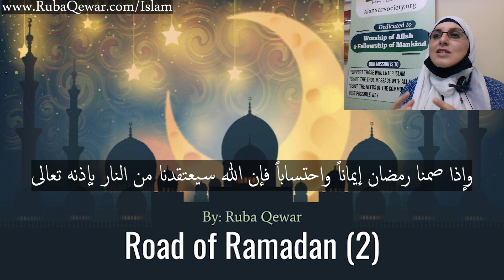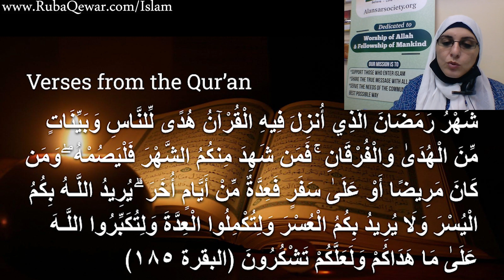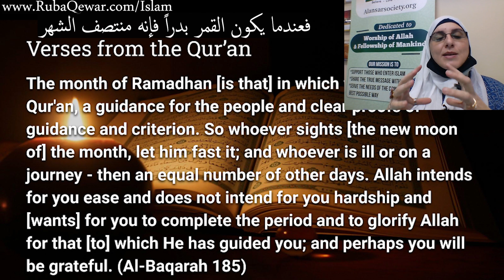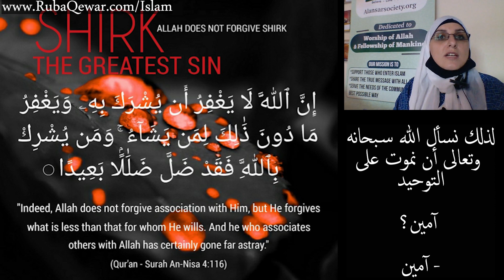What does the Qur'an talk about عن ماذا يتحدث القرآن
1- Contributing 💧 monthly in order for us to be able to run our projects for the unfortunate 🍱
2- Be a friend 😊 by following our latest activities on facebook page 🤔 or/and Whats app group (for friends only) 🤠
3- If you are 👐🏽In-Kind donor and would like to see the needs that we have then you may join our whats app group (for donors only) 👏🏽
4- If you would like to volunteer in our projects, then please fill out this form ✍🏽 and join our whats app group (for volunteers only) 😼

2 – أن تكون صديقنا 😊 وتتابع نشاطاتنا على صفحة الفيسبوك 🤔 ومجموعة الواتس آب (للأصدقاء فقط)
3 – إذا كنت معطياً للتبرعات العينية 👐🏽 وتود أن ترى احتياجاتنا فيمكنك الإشتراك بمجموعة الواتساب (للمتبرعين فقط) 👏🏽
4 – إذا أردت التطوع في مشاريعنا فأرجو تعبئة الطلب التالي ✍🏽 والإشتراك في مجموعة الواتساب (للمتطوعين فقط) 😼